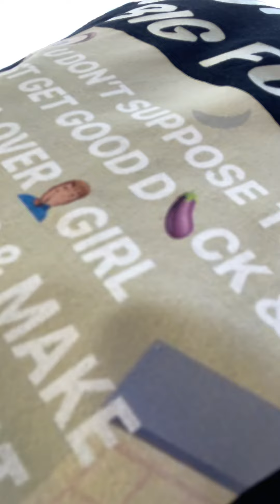WHODEY 4LIFE 🖤🔥🖤 - COMEDIAN BIG FUNNY 💯🖤👑🔥